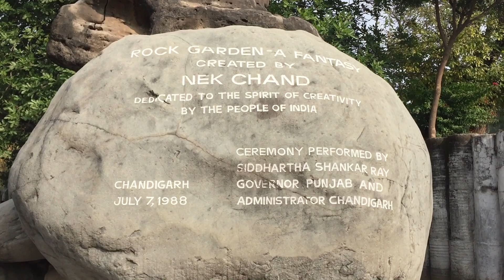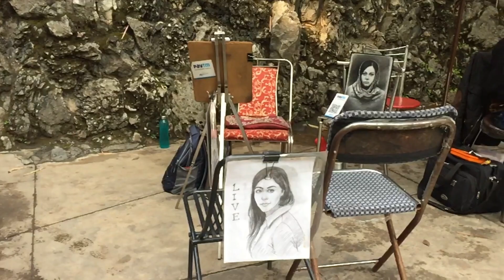चण्डीगढ़ का नया Rock Garden ज़रूर देखें ।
chandigarh aao to Rock Garden jaroor jana
bohot kuch naya bnaya diya hai .